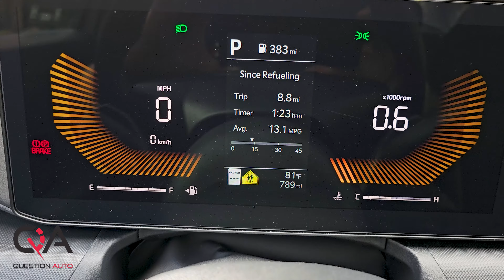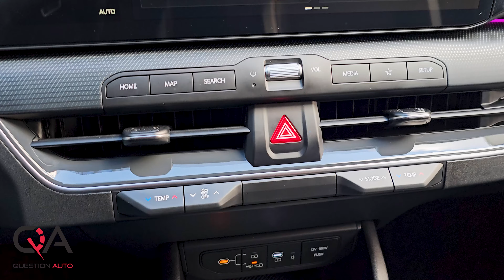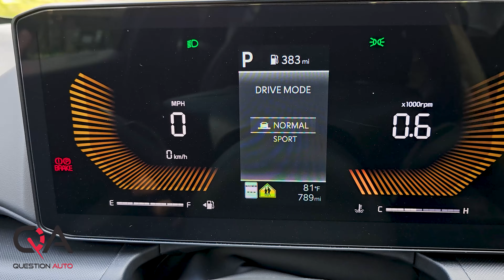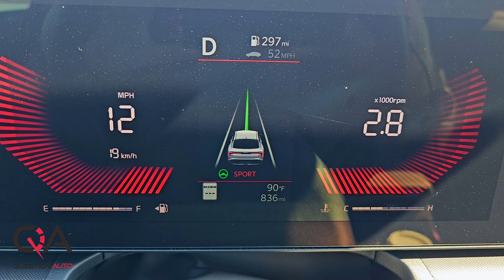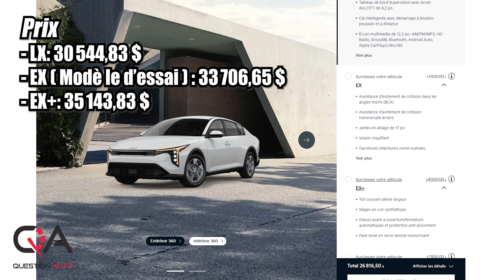Essai Kia K4: Fini les berlines compactes traditionnelles!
La Kia K4 2025 arrive avec un style distinctif qui redéfinit l’image des berlines compactes. Son design audacieux, inspiré de la philosophie « Opposites United », se démarque par des lignes musclées et une silhouette fastback qui lui donne une allure presque sportive. Les feux de jour en forme de T et les arches de roues accentuent son caractère unique.

Sous le capot, la K4 propose deux moteurs : un 2.0L de 147 chevaux et un turbo 1.6L de 190 chevaux, ce dernier couplé à une boîte automatique 8 rapports. Bien que ces moteurs restent inchangés par rapport à la Forte, et la K4 ne propose malheureusement pas de version hybride! Un choix surprenant pour un modèle qui vise à établir une nouvelle référence dans la catégorie.

À l’intérieur, la K4 impressionne par son espace et son confort. Avec un coffre de 413 litres et des sièges plus rembourrés, elle rivalise avec des modèles plus grands. Les versions haut de gamme incluent un double écran de 12,3 pouces, un système d’infodivertissement intuitif, et des options de sécurité avancées, comme l’assistance à la conduite sur autoroute et le régulateur de vitesse intelligent avec Stop & Go.

Au final, la Kia K4 2025 représente un grand pas en avant pour Kia dans le segment des compactes, avec des équipements qui la rapprochent de véhicules plus luxueux et un look sportif.

Est-ce que Kia en a assez fait pour clamer que c'est fini les berlines compactes traditionnelles!?

Modèle d'essai : Kia K4 EX Brume matinale avec intérieur en tissus gris, prix de 33 706,65 $ taxes incluses, financé sur 60 mois à un taux d'intérêt de 5,99 %, pour des paiements mensuels de 654,02 $. Montant total financé : 39 241,20 $.

Chapitres:
0:00 Essai Kia K4
0:33 Kia Forte
0:43 Berline compacte
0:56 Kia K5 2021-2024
1:12 Style Extérieur
1:55 K4 GT-Line Turbo Limitée
2:31 Style Fastback
2:54 Roues et Pneus
3:10 Exercice de style
3:30 Kia k4 Hatchback
3:37 Intérieur
5:35 Moteur et transmission
6:07 Comportement routier
7:06 Acceleration
7:36 Espace arrière
7:46 Consommation d'essence
8:13 Prix
9:06 Compétition
9:51 Points négatifs / Positifs
11:08 Conclusion